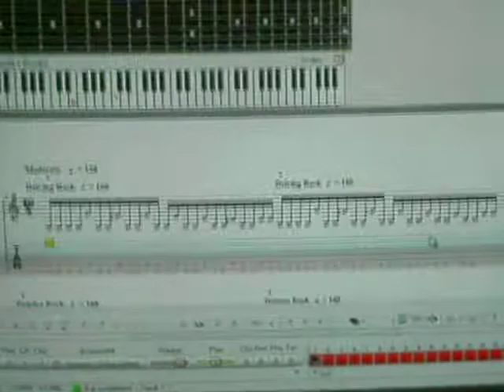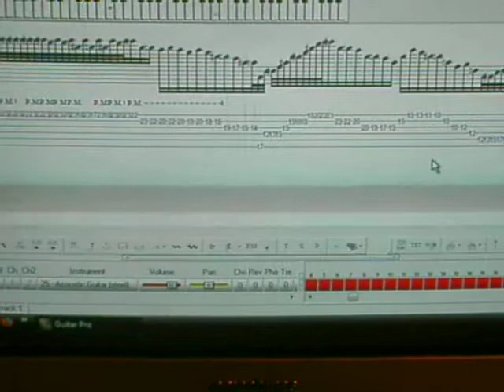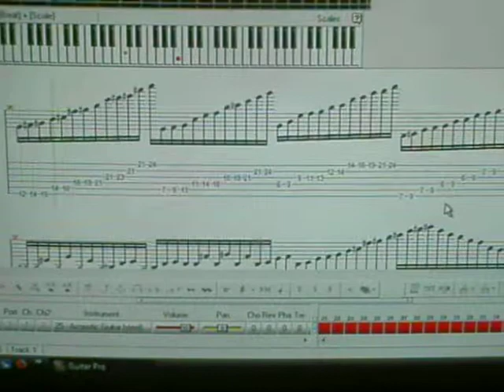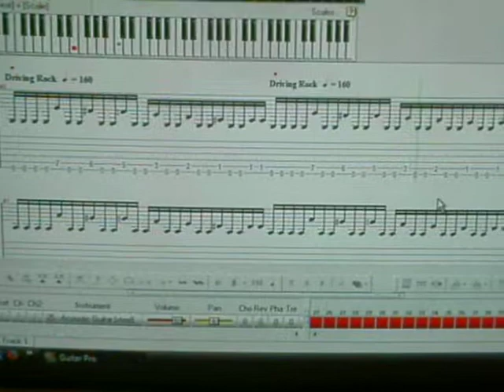donkeyd22...custom song guitar pro 5 .....arpegio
this is a new song i created with guitar pro 5 which is a really awesome program for any guitar player. i hope to keep on making at least 1 a week with this program. again thanks to guku416 and bucketblue for telling me about this program and telling me where to download it...please comment rate and suscribe..thanks alot add me ustream youtube and xbox live donkeyd22